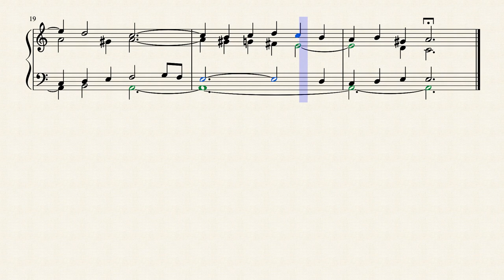Durezze e ligature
Old 3 voiced organ piece reworked, now in 4 voice.
The sound is from Hauptwerk St.Anne VPO